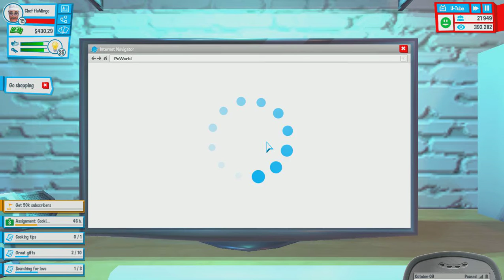[flaMingo@YoutubersLife] JANGAN LUPA STUDY ADIK SEKALIAN? [Nov 17, 2017]